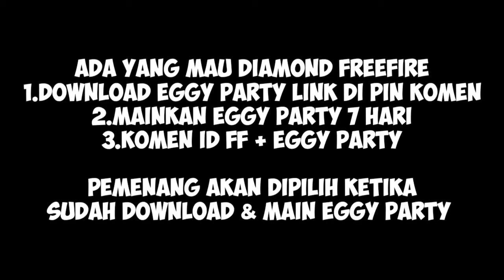5 KOMBINASI SKILL KARAKTER FREE FIRE TERBAIK BUAT DAMAGE SENJATA SAKIT 2024 - FREE FIRE INDONESIA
Video Kali Ini Saya Akan Membahas 5 Kombinasi Skill Karakter Free Fire Terbaik Buat Damage Senjata Kalian Sakit 2024 Pastinya Mudah Buat Ratain 1 Squad Pro Player Free Fire!

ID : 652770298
Nickname : SN  Agus